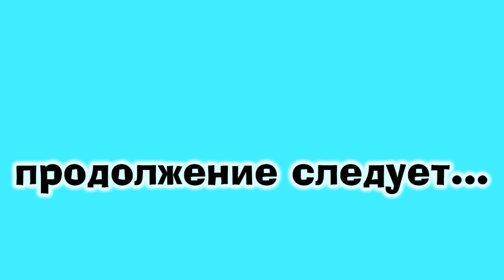КОШКА РОДИЛА ТРОИХ КОТЯТ\ЧТО НАМ С НИМИ ДЕЛАТЬ\ЖИЗНЬ ДОМАШНИХ ЖИВОТНЫХ